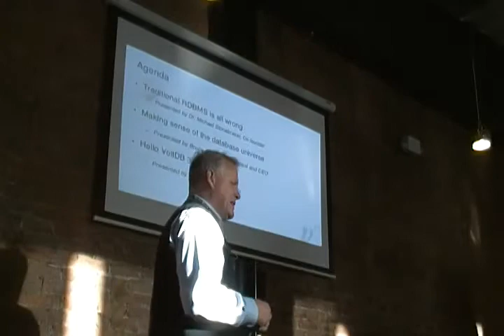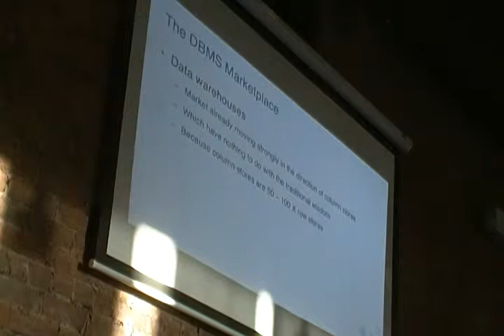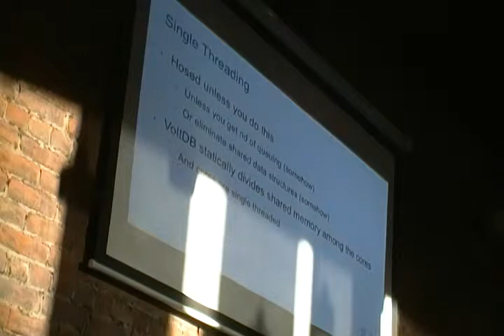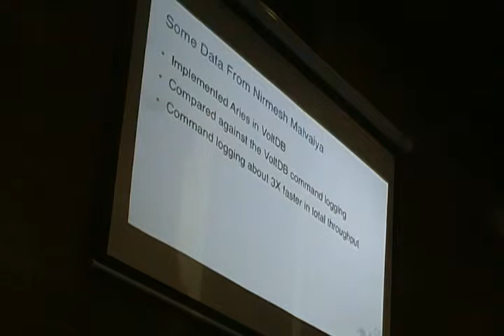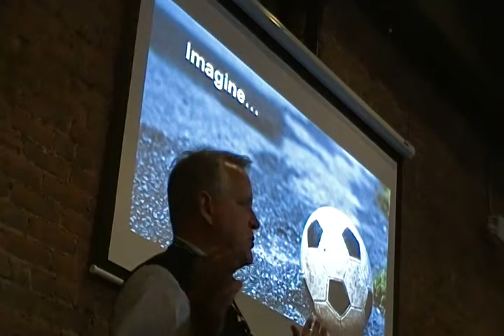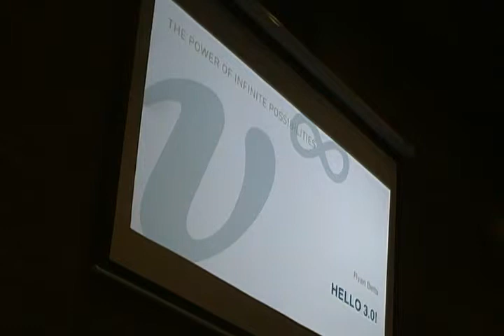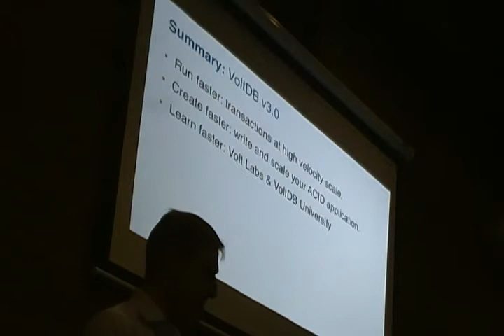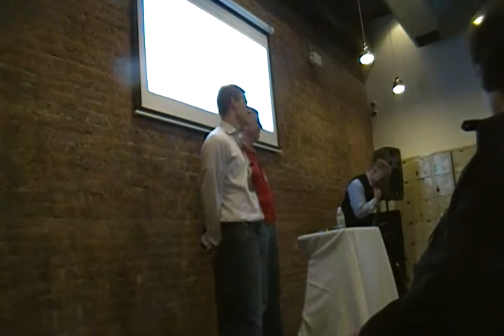Intro to VoltDB (20130502R)